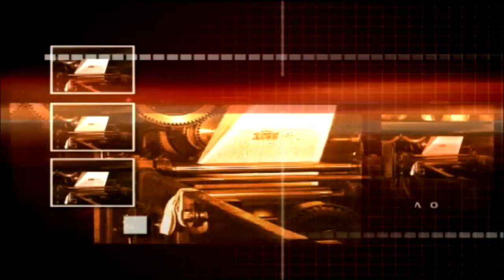TRAILER ΚΙΤΡΙΝΟΣ ΤΥΠΟΣ ΠΕΜΠΤΗ WEST